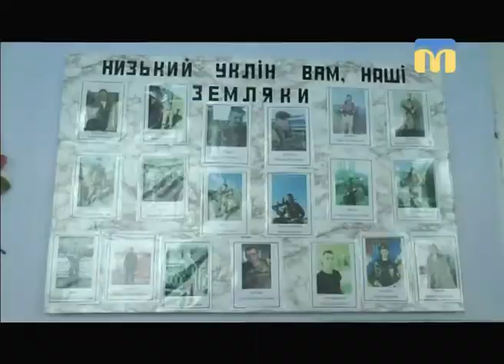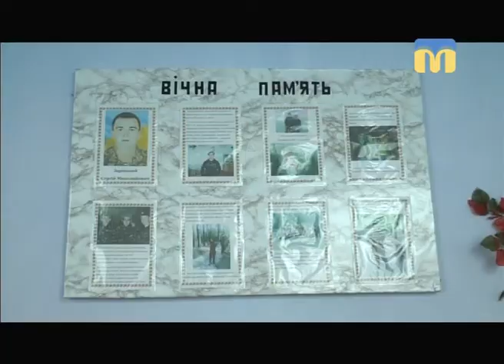ТНМ — сюжет. Учасники проекту “Школа вихідного дня” побували в селі Покровка Веселинівського району